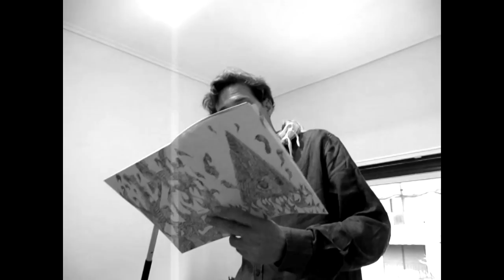(MOUNTAIN live) MILTOS MANETAS reading the Miltos Manetas story